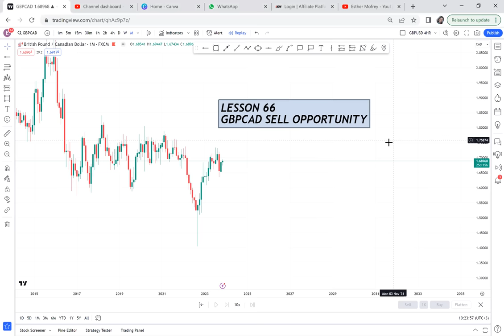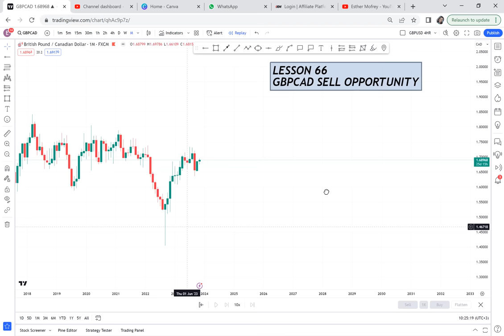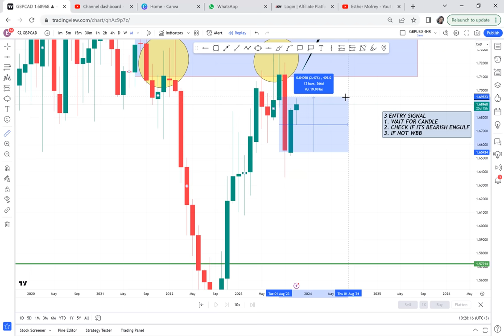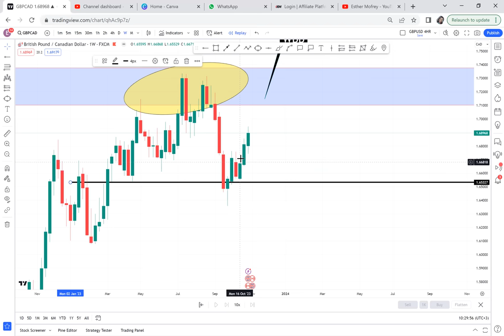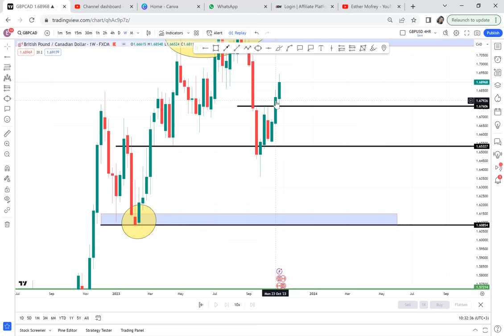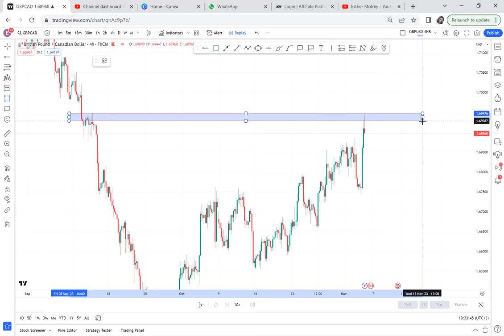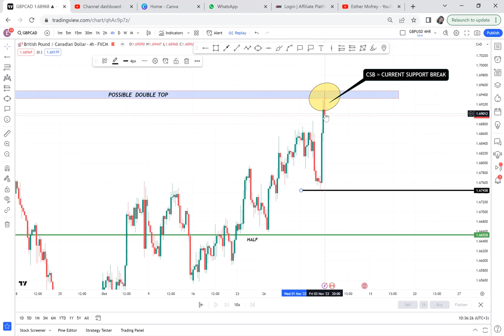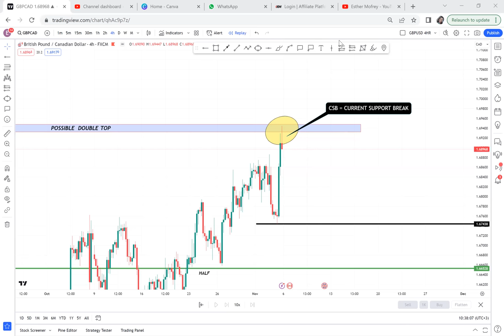CSB STRATEGY ON 4HR / LESSON 66